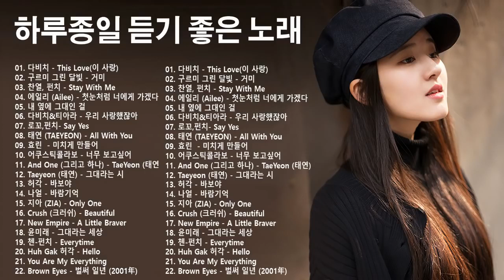일할때 듣기좋은 발라드 추천 광고없는 노래모음 💖 하루 종일 듣기 좋은 노래 💖 김범수 /임창정 /박효신/성시경/ 백지영/ 더원/태연/박명수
[00:00:00] - 01. 다비치 - This Love(이 사랑)
[00:03:44] - 02. 구르미 그린 달빛 - 거미
[00:07:43] - 03. 찬열, 펀치  - Stay With Me
[00:10:51] - 04. 에일리 (Ailee) - 첫눈처럼 너에게 가겠다
[00:14:40] - 05. 다비치 - 내 옆에 그대인 걸
[00:18:26] - 06. 다비치&티아라 - 우리 사랑했잖아
[00:21:57] - 07. 로꼬, 펀치 - Say Yes MV
[00:25:41] - 08. 태연 (TAEYEON) - All With You
[00:29:37] - 09. 효린  - 미치게 만들어
[00:33:56] - 10. 어쿠스틱콜라보 - 너무 보고싶어
[00:38:01] - 11. And One (그리고 하나) - TaeYeon (태연)
[00:42:13] - 12. Taeyeon (태연) - 그대라는 시
[00:45:41] - 13. 허각 - 바보야
[00:50:03] - 14. 나얼 - 바람기억
[00:55:04] - 15. 지아 (ZIA) - Only One
[00:59:15] - 16. Crush (크러쉬) - Beautiful
[01:02:51] - 17. New Empire - A Little Braver
[01:06:12] - 18. 윤미래 - 그대라는 세상
[01:09:48] - 19. 첸-펀치 - Everytime
[01:12:54] - 20. Huh Gak 허각 - Hello
[01:17:05] - 21. 허각 - 흔한 이별
[01:22:24] - 22. 거미 - You Are My Everything
[01:26:25] - 23. Brown Eyes - 벌써 일년 (2001年)